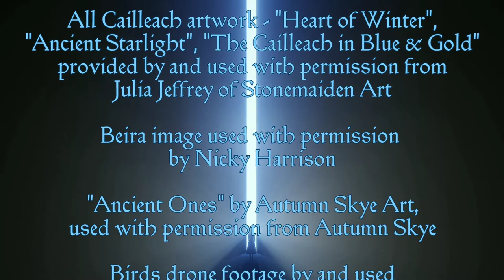The Cailleach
Words of The Cailleach - written and read by Paula A Nicholson-McKay

Video compiled, produced and directed by Paula A Nicholson-McKay

All Cailleach artwork - "Heart of Winter", "Ancient Starlight", The Cailleach in Blue & Gold" - provided with permission by Julia Jeffrey of Stonemaiden Art

Beira image used with permission by Nicky Harrison of The Beltane Fire Society

"Ancient Ones" by Autumn Skye Art, used with permission from Autumn Skye

Birds drone footage by Chris McKay and used with permission from Chris McKay

Queen of Samhuinn photograph by Vince Graham and used with permission from The Beltane Fire Society